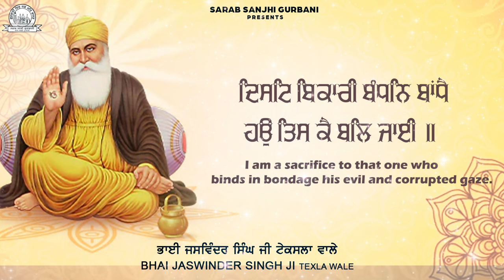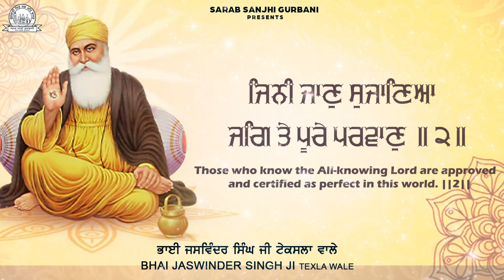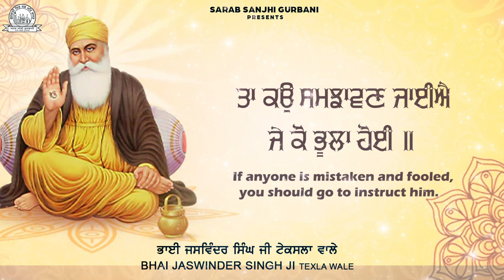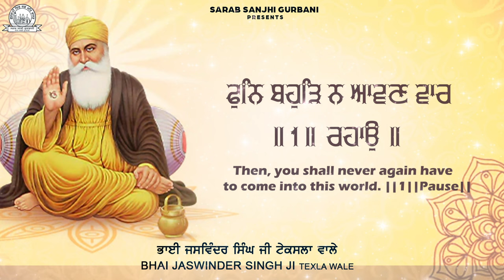Bhai Jaswinder Singh Ji Texla Wale - Bolo Sach Naam Kartar Shabad Kirtan - Sarab Sanjhi Gurbani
"Bhai Jaswinder Singh Ji Texla Wale" Presented Best Shabad "Bolo Sach Naam Kartar"

Album : Bolo Sach Naam Kartar
Shabad : Bolo Sach Naam Kartar
Ragi : Bhai Jaswinder Singh Ji Texla Wale
Lyrical Video By : Amrit Singh Modi
Copyright : Oberoi Cassette Company
Digital Partner : GoBindas Entertainment